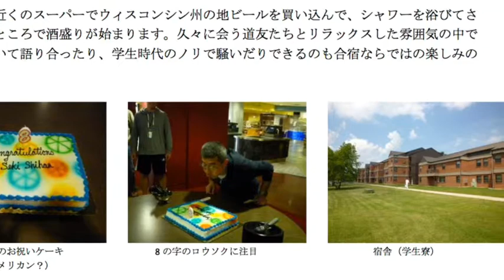MAF Summer Camp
第10代 前田さんから米国サマーキャンプの様子をレポートして頂きました。関師範稽八段昇段のお祝いケーキをあなたへ(*´∇｀*)